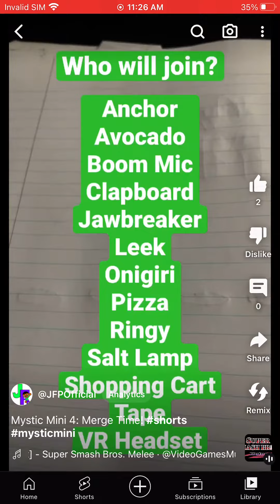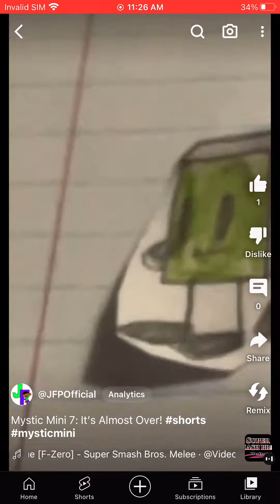Mystic Mini: The Complete Season 1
This is season 1 Mystic Mini!

With your contestants, Soda, Coffee, Strawberry Milk, Book, Remote, Flask, Candy Corn, and Tire!